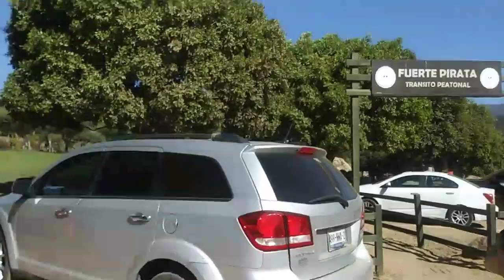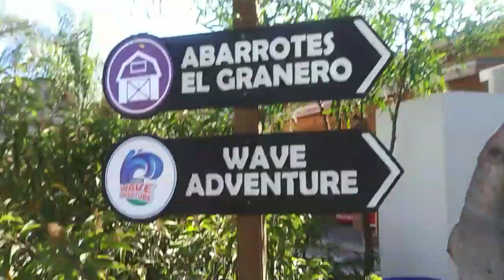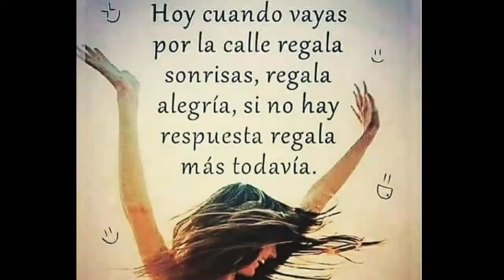LAS CAÑADAS POR ENSENADA VERANO 2020😱🔜🌎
Las cañadas» ofrecen diversión para cada miembro de la familia, pues cuenta con distintas áreas de actividades para todos los gustos.
Si te gusta la aventura, entonces te encantarán sus 5 tirolesas de diferentes longitudes y los 5 puentes colgantes conceptuales, cada uno ofrece un reto diferente. Este intrépido recorrido te proporcionará vistas panorámicas de los alrededores y de todo el parque.

Take a tour in Las Canadas Campamento in Ensenada, Mexico through my music vlog. I love camping here due to the various activities you can do from

Ubicado en el kilómetro 31.5 de la carretera Ensenada – La Paz, en Ensenada, Baja California, se encuentra un parque lleno de sorpresas.